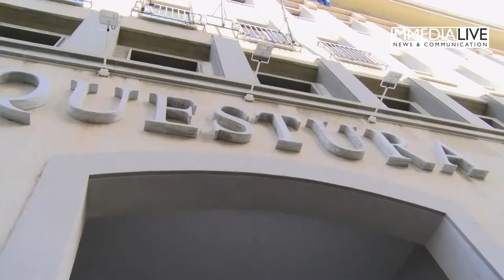Operazione "Recherche", parla il Procuratore della Repubblica di Reggio Federico Cafiero de Raho